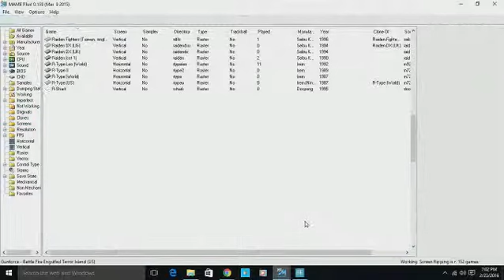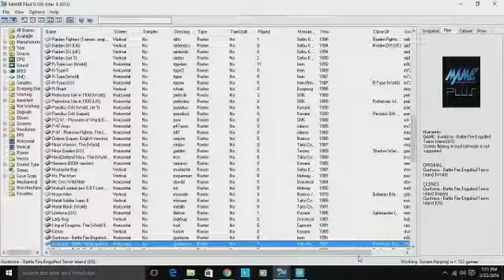Gunforce 180501 MAME Derek